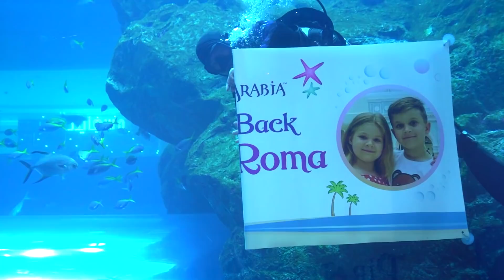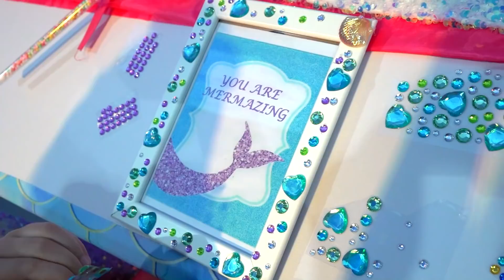Diana e Roma visitaram as sereias da Arábia em Dubai. Transformação mágica de sereia e pirata!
Diana e Roma visitaram a Mermaid Boutique «Mermaids of Arabia» em Dubai. As fadas do mar transformaram Diana na princesa sereia. Roma se veste como um verdadeiro pirata e caça tesouros. Aventura incrível para crianças, transformação mágica de sereia e pirata! com o papai!